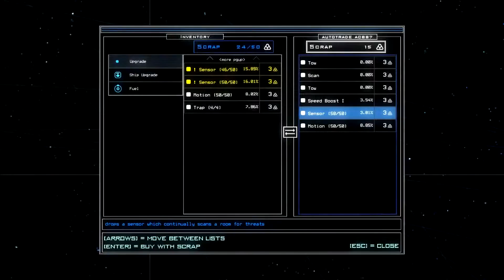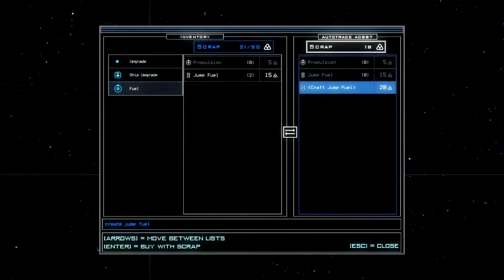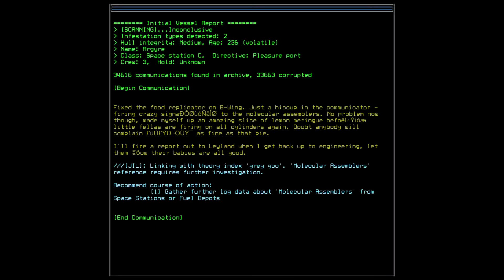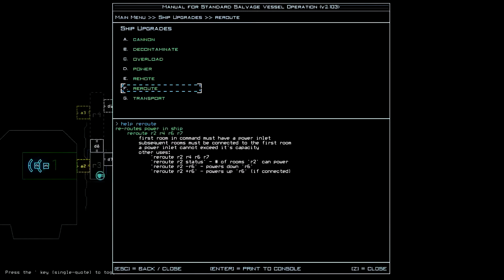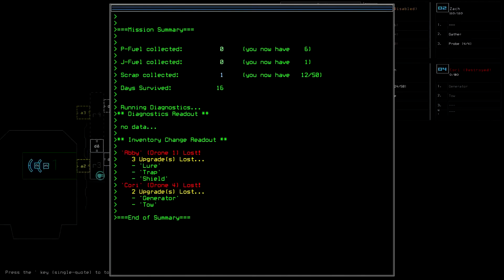Duskers Season 2 - Part 8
My second go at this rather great indie game.